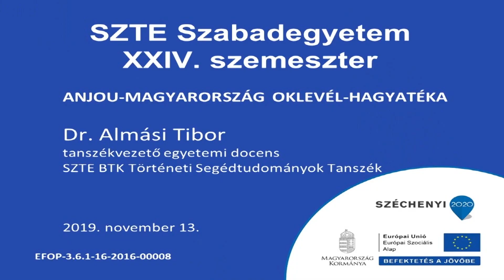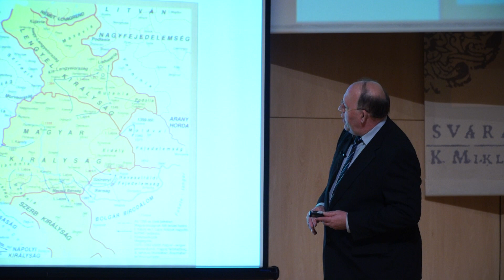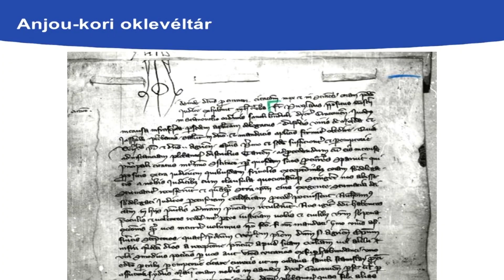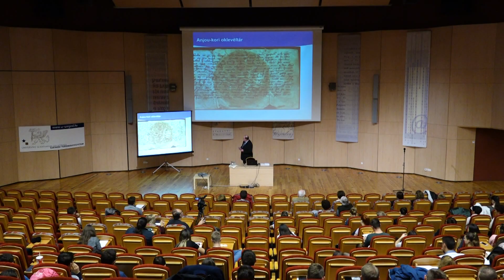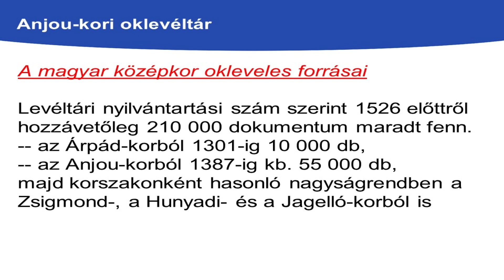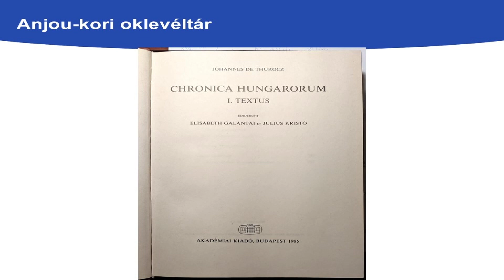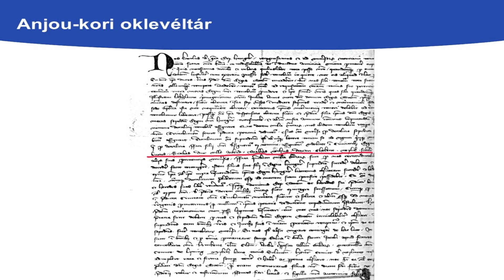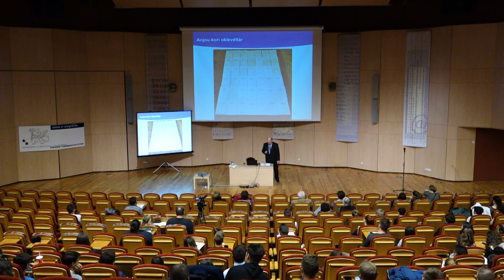SZTE Szabadegyetem - XXIV. szemester - Dr. Almási Tibor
A középkori Magyar Királyság történetének leggazdagabb forrásbázisát a korban legjellemzőbb levéltári irattípus, az oklevél jelenti. Míg a teljes Árpád-kori királyság 300 évnyi emlékét hozzávetőleg 10 ezer oklevél őrzi nagyon egyenetlen időbeli eloszlásban, az azt követő időszakból, az Anjou-dinasztia regnálásának 86 évéből csaknem meghatszorozódik a fennmaradt dokumentumok száma. A nagyságrendet illetően történelmünk 1526-os mohácsi időhatáráig hasonló forrástömegről beszélhetünk külön-külön a Zsigmond-, a Hunyadi- és a Jagelló-kor vonatkozásában is. E tekintélyes mennyiségű forrásanyag nemcsak széles és megbízható információtömeget szolgáltat középkori múltunk adatszerű megismeréséhez, de az iratok sokoldalú tematikája révén finom részleteiben az ország hétköznapi világának páratlanul eleven és életszerű képe is megjelenik az oklevélbúvárlatokat végző kutatók szeme előtt. A magyar történelem oklevélhagyatékának sokoldalú hasznosítási lehetősége ellenére korántsem állítható, hogy történettudományunknak ne lennének komoly adósságai a forráskutatás eme szegmensében. Módszeres feltárás híján korunkig az oklevelek tízezreinek adatait vagy csak alig, vagy éppenséggel egyáltalán nem hasznosította a történeti kutatás. Az Anjou-kori irathagyaték teljességének tudományos feldolgozásával kapcsolatban Szegeden született elhatározás és vállalás immár negyven éve egyetemünk Bölcsészettudományi Karának Középkori és Kora Újkori Magyar Történeti Tanszékén. A kutatási munkálatokat megalapozó néhai Kristó Gyula professzor, akadémikus közel egy évtizednyi előkészítés után 1990-ben adta közre főszerkesztőként az Anjou-kori oklevéltár első kötetét, amelyet azóta további 41 kötet követett. E számával mára a vállalkozás a magyar történettudomány legnagyobb szabású, legterjedelmesebb, egységes szerkezetet mutató kiadványsorozatává nőtte ki magát

Az előadás középpontjában ennek megfelelően az Anjou-kori oklevéltár munkálatainak bemutatása áll. A kiindulást a „mi az oklevél” kérdése jelenti, s ennek körüljárása kapcsán derül fény a szisztematikus oklevél-kutatásokban rejlő lehetőségekre, és remélhetőleg arra is, hogy milyen jelentősége van egy-egy korszak oklevél-hagyatéka módszeres feltárásának. E kérdések taglalása során a közönség illusztrálásképpen bepillantást nyer néhány jellemző, fontos és jellegzetes irattípus képi formájába, valamint találkozik egy-egy példaképpen bemutatandó kutatói feladattal, illetve eredménnyel. Mindezeken túl az előadás összefoglalja a munkálatok történetét, a vállalkozás célkitűzéseit, a kivitelezés formáját és módszereit, a feldolgozás állását, a főbb elért eredményeket, valamint a munkálatok jövőjének perspektíváit.
A közvetlen forrásfeldolgozói problematikán túl természetszerűleg az Anjou-kor feltáruló történelmi képének tartalmi vonásai is figyelmet érdemelnek. Nyilvánvaló, hogy az összes elérhető forrásinformáció egységbe rendezése egy-egy eseménysor menetének minden korábbinál pontosabb rekonstruálásához teremt alapot. Ám ezen is túlmutató jelentőségük van azon megfigyeléseknek és tapasztalatoknak, amelyek közelebb viszik a kutatót az Anjou-virágkor belső eredőinek megértéséhez. Nem kisebb súlyú kérdés megválaszolása körül forognak itt a dolgok, mint hogy mi emelte a 14. században a Magyar Királyságot vezető térségi hatalommá, amely a század középső harmadában a litván területektől egészen Dél-Itáliáig rendszeresen befolyásolási igényeket volt képes megjeleníteni, nemegyszer pedig ezek mögött komoly érdekérvényesítési képességeket is fel tudott mutatni.